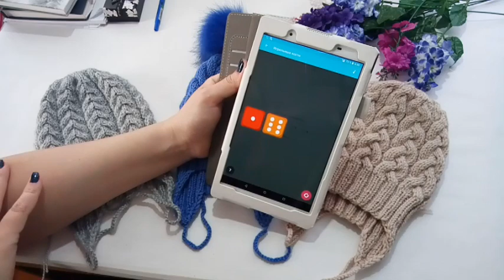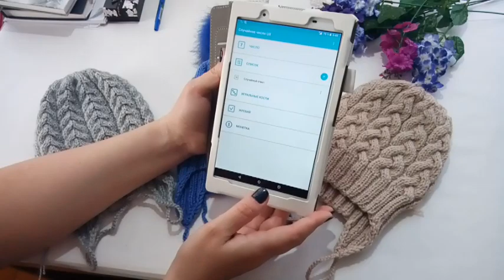VLOG № 16//Шапки//ВЯЗАНИЕ НА ПРОДАЖУ//выхожу на работу